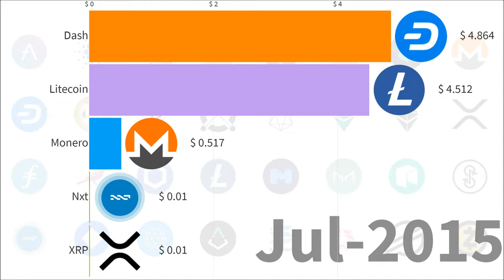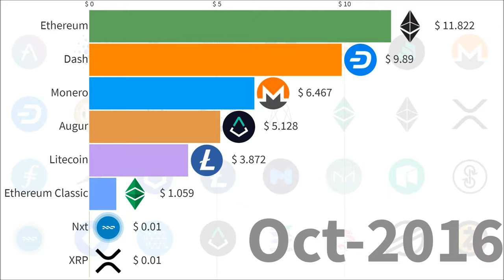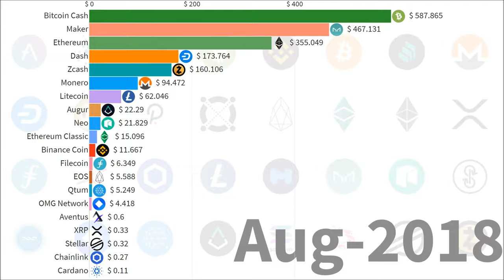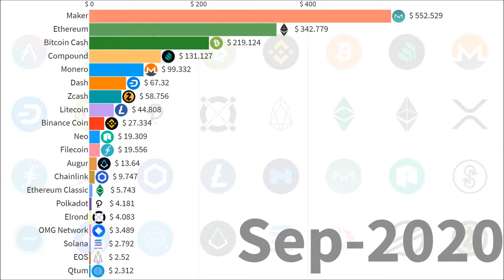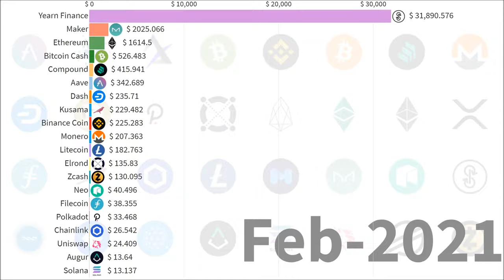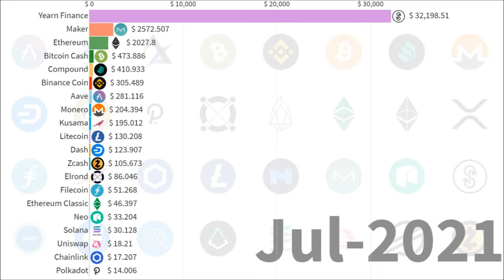Most Popular Altcoins 2015 - 2021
Data is useful for all businesses.

When researching crypto assets, you will naturally come across the term altcoin.

There are many types of altcoins, but which ones are the best?

Altcoin is an abbreviation for "alternative coin" and refers to a crypto asset (virtual currency) other than bitcoin.

Since they were developed after Bitcoin was issued, many of them are basically improvements on Bitcoin's shortcomings, and many of them are superior to Bitcoin in terms of performance.

There are now many altcoins being issued and it is estimated that around 2,100 altcoins are being traded.

The altcoins with the lowest price and number of traders are called "grass coins", and the ones with the highest market capitalization include Ethereum (ETH) and Ripple (XRP).

Are altcoins profitable?

Altcoins have the potential to be very profitable.

Although Bitcoin has risen significantly in value, there are many altcoins that have grown even faster than Bitcoin.

For example, the price of nem (NEM, XEM) has risen more than 40-fold since the beginning of 2017.

We don't know if it will go up as much as it did in 2017, but the price per currency is low to begin with, and you can buy a lot of copies with a small amount of money.

If you are able to invest in a promising but underpriced altcoin at an early stage, you have a good chance of making a lot of money.

Many altcoins are technically superior

Each altcoin has its own unique characteristics, but many of them are technically superior.

Altcoins are likely to be able to do things that bitcoin cannot.

Currently, Bitcoin suffers from these problems
It takes a long time to send money.
Remittance fees are rising.

"A number of altcoins have been developed to solve these two problems: long transfer times and high fees.

For example, Ripple (XRP) can be transferred faster than Bitcoin.

Altcoins, including Ripple (XRP), are often superior to Bitcoin in terms of performance.

Even if you are buying crypto assets for speculative purposes (to make money), it may sometimes be better to invest in altcoins, which have the potential to grow significantly with a small investment.

What are the benefits of investing in altcoins?

There are three main advantages to investing in altcoins
There is the potential to make a lot of money.
It's better than Bitcoin.
You can diversify your investments.

The main attraction of altcoins is that they have the potential to be more profitable than bitcoin.

The price of bitcoin has grown significantly in comparison to altcoins, and the price movements are relatively stable.

In contrast to bitcoin, the price of altcoins is still low per currency and the volatility (range of price movements) is high, making them prone to large price fluctuations.

Because altcoins are still in their infancy, there is a strong possibility that the price will rise as projects progress.

Since altcoins were developed later than bitcoin, there are many currencies that make up for bitcoin's shortcomings.

Of course, there are some altcoins that cannot be compared to bitcoin because their original purpose of issuance was different.

By investing in altcoins, it is possible to invest in crypto assets without risk.

For example, if you invest only in Bitcoin, a significant drop in the price of Bitcoin will cause your assets to diminish.

From a risk management point of view, you should avoid concentrating your assets in a single base currency.

If you diversify your investments across multiple altcoins, even if the price of bitcoin drops dramatically, the damage will be minimal if the price of altcoins is unaffected.

Simply put, the future of altcoins can be inferred from the following points

They have a clear vision.
They are technically superior.
Progress in development.

In order to determine which coins have potential and which are likely to lose value, it is important to check whether the company has a clear vision and whether it is actually working on a project.

In some cases, the project may be too subtle or the development may not be going ahead at all.

There are also projects where the intention is to move forward, but the project has been abandoned due to technical difficulties.

It is best to invest in a currency that has good technology and can meet real demand, provided that there is a clear vision and that the project is in progress.